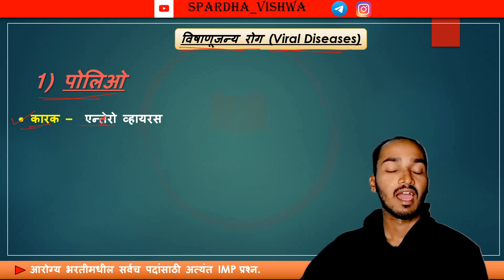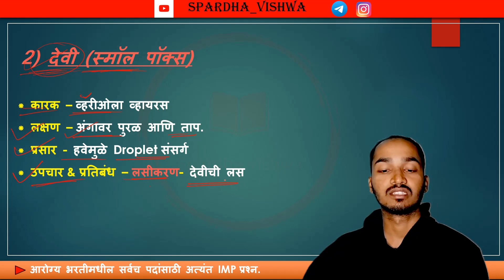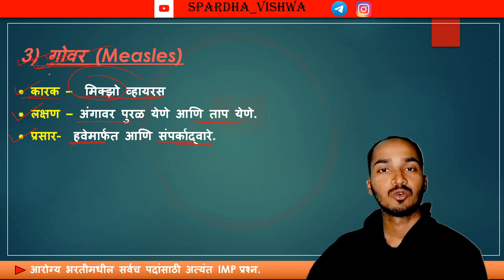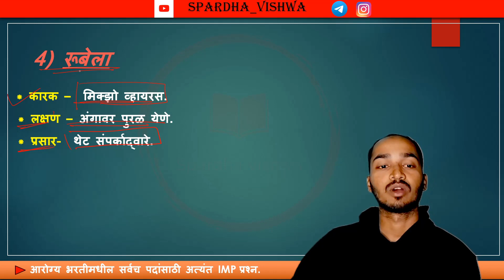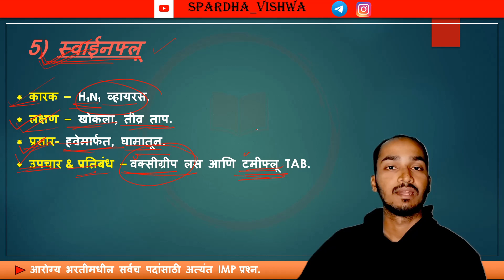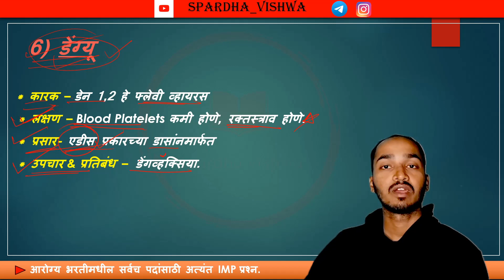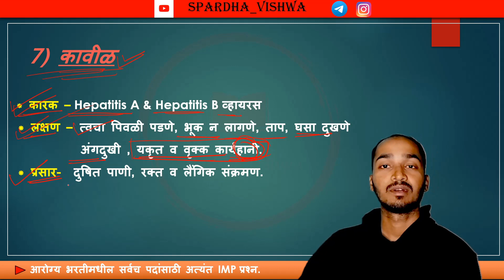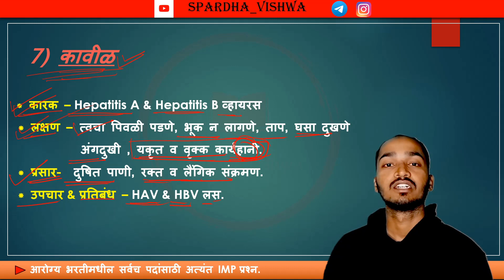संक्रामक रोग आणि असंक्रामक रोग imp Topics भाग 2 | आरोग्य विभाग भरती | स्पर्धा विश्व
आपण आरोग्य सेवक पदासाठी तांत्रिक प्रश्न Lecture सुरु केले आहेत.  प्रत्येक Topic नुसार lecture घेणार आहे.

तसेच आपल्या Instagram & Telegram channel ला Follow करा.

Telegram channel वर आपण घेत असलेल्या lecture च्या PDF भेटतील .